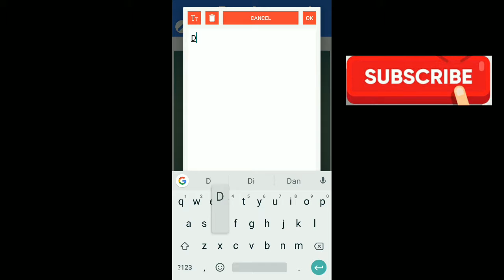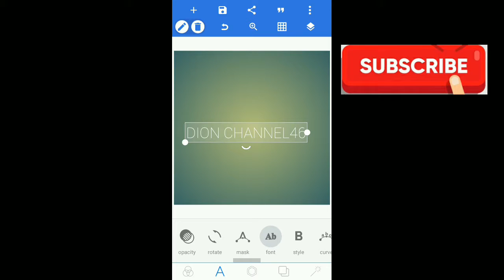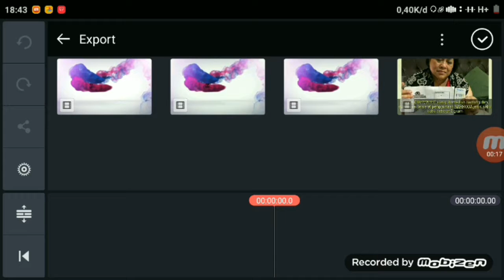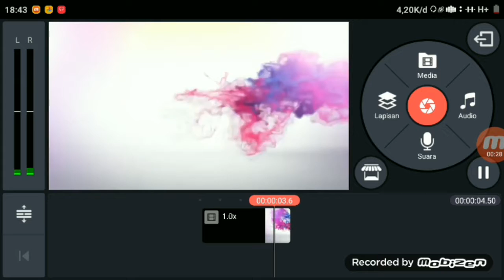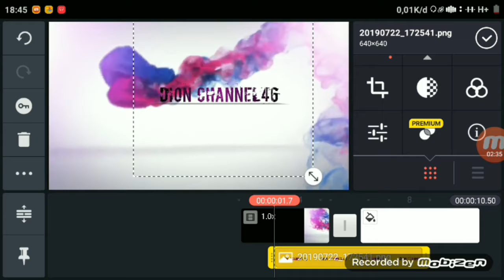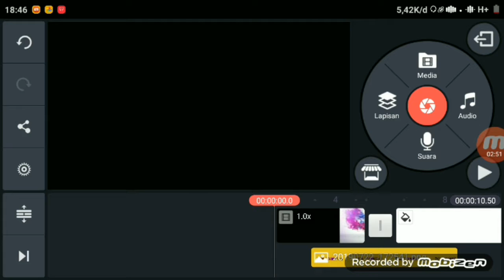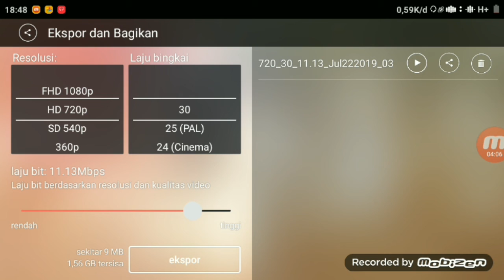CARA BUAT ANIMASIH TAXS_KENMASTER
Vidio ini menampilkan cara buat animasi taxs-kenmaster menggunakan aplikasi kenmaster dengan efec intro,saya mengucapkan banyak terimakasih yang sudah mendukung Chanel ini,apa bila ada kekurangan mohon untuk komen di kolom komentar untuk memperbaiki Chanel kedepannya.

tutorial animasi taxs#kenmaster#